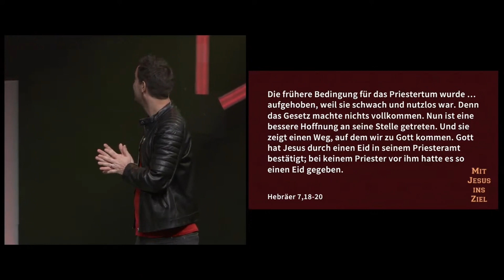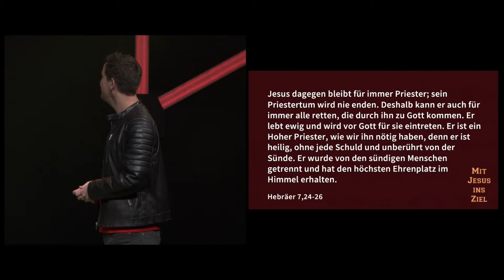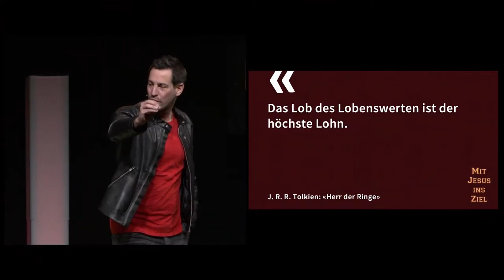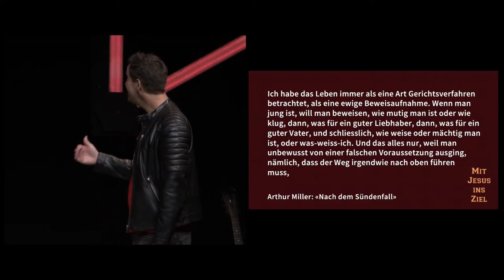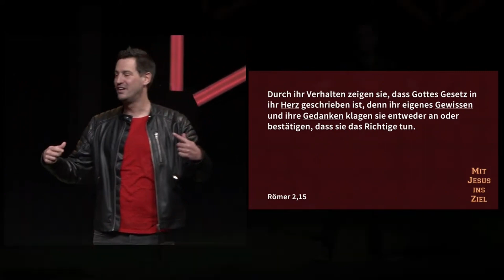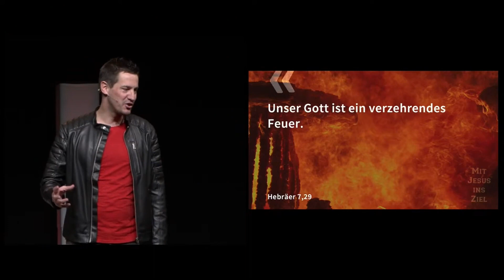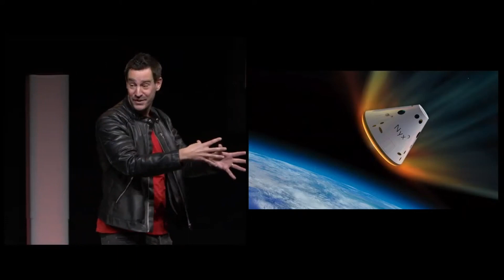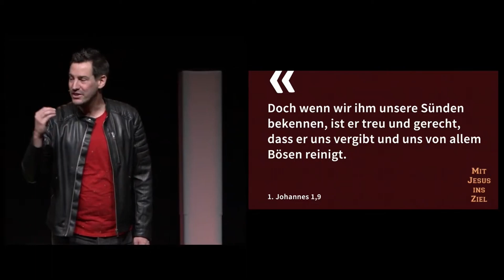Mit Jesus ins Ziel: Jesus, der dich frei spricht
Gottesdienst vom 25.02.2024 mit Emanuel Weiss
Silbern Church, Dietikon